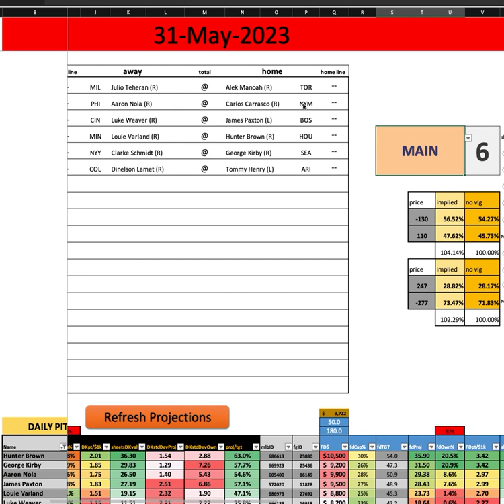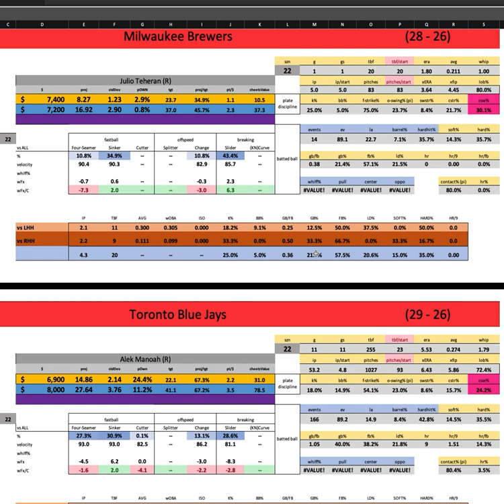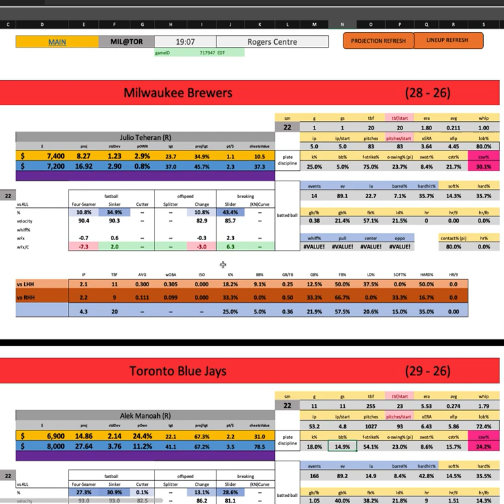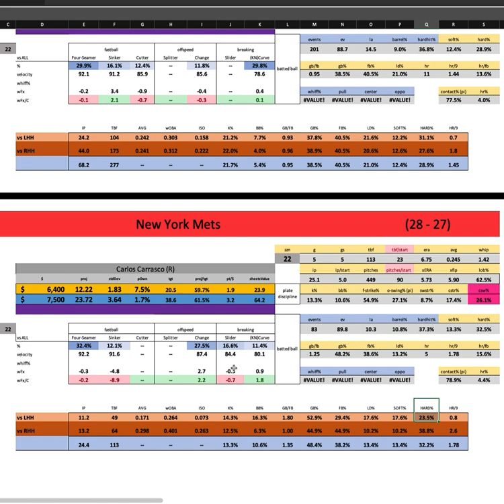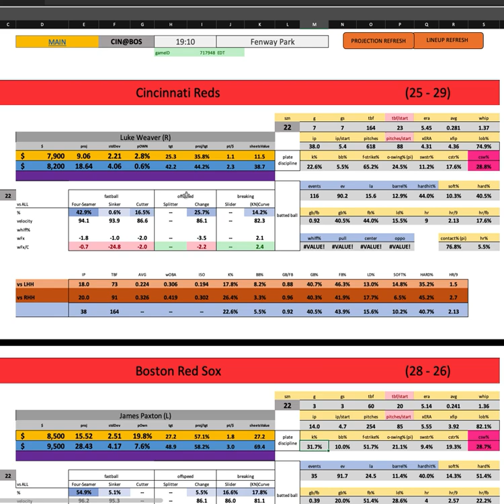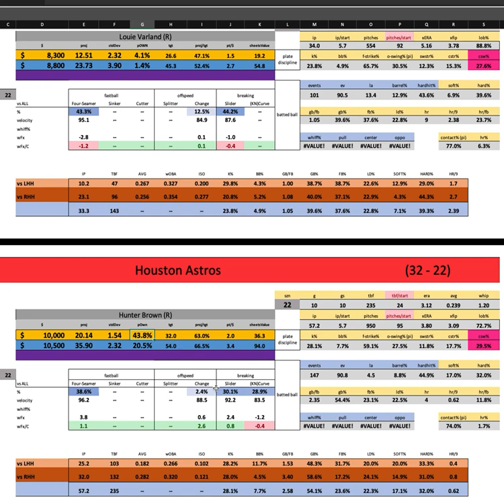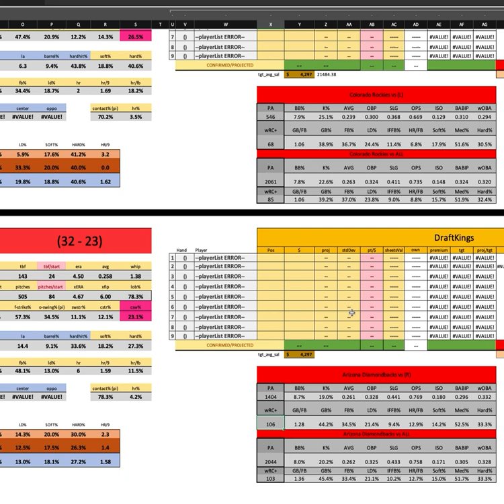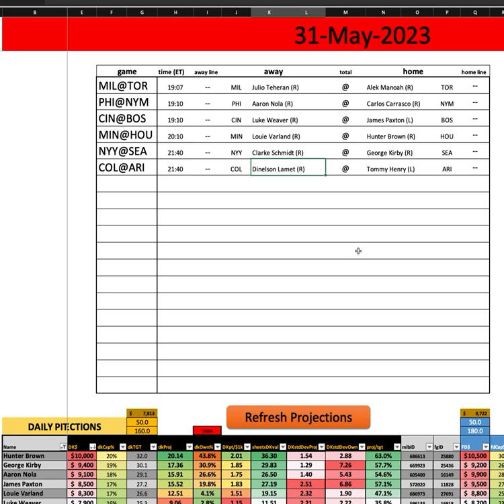MLB - First Look w/ Goldy - Wednesday MAIN